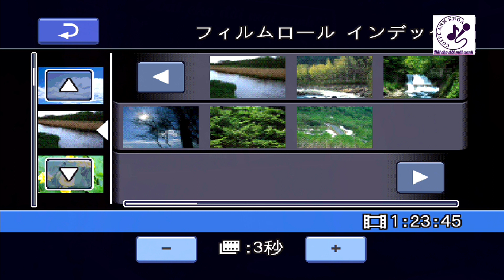Tuyết Trắng_ Minh Thành_ 29 January 2023